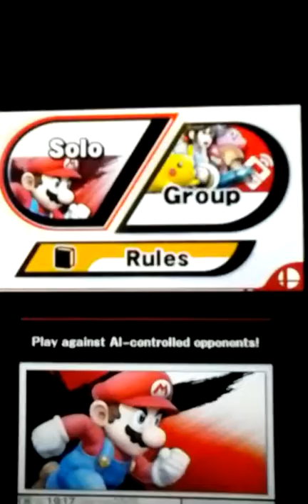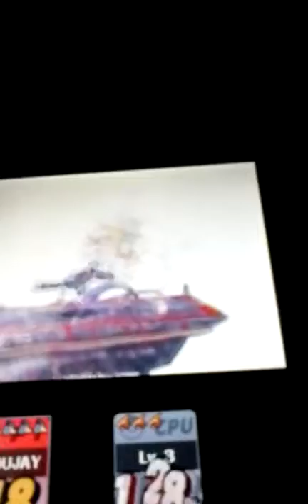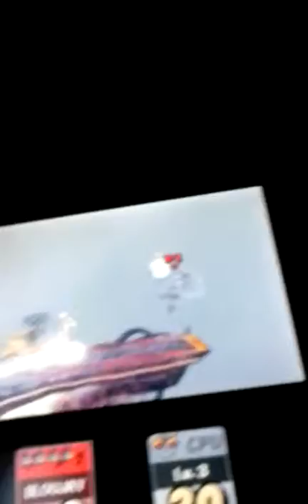Falco vs Charizard in smash bros 4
sorry about that in the end